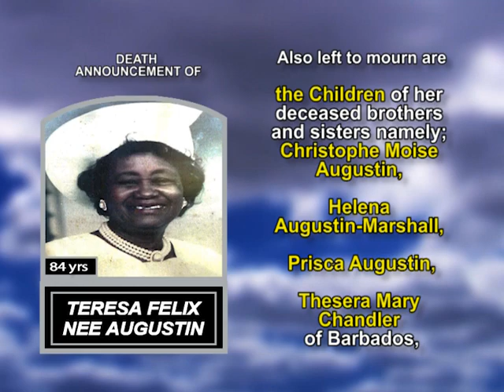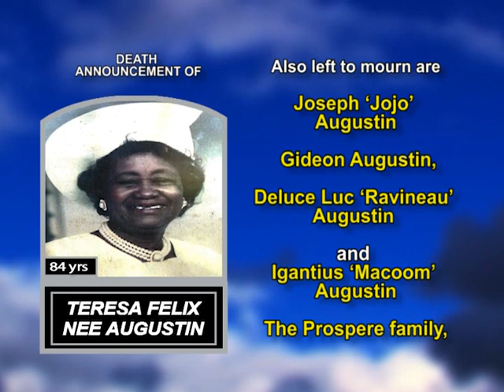Teresa Felix Nee Augustin long